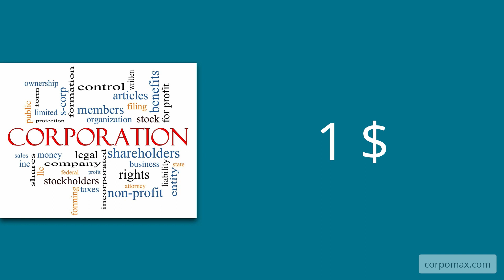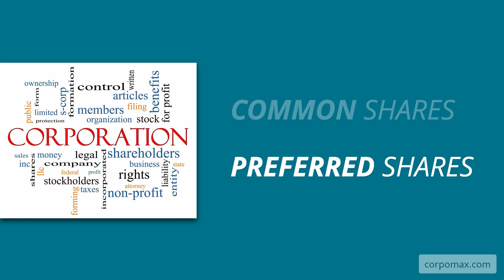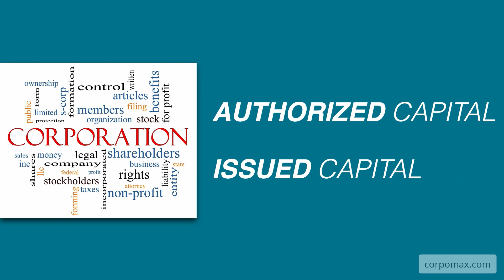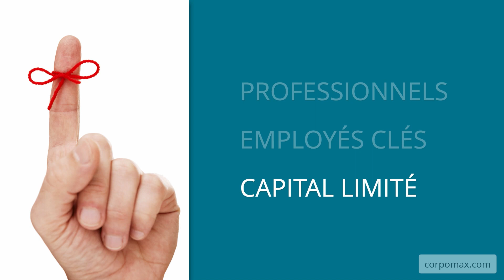[1F-3-5] Capital social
- Aux États-Unis, le capital social d’une corporation est appelé
* Capital Stock
* Share Capital

Il s’agit de la valeur de l’investissement dans le capital de la corporation. Ce qui est intéressant, c’est qu’il n’y a pas de capital minimum obligatoire. Donc, la somme de 1 $ peut constituer le capital de départ. D’autre part, contrairement à ce qui se passe souvent en Europe, on n’inscrit jamais le montant du capital social dans la description de l’entreprise.

Cette vidéo fait partie de la formation "Comment lancer votre entreprise aux États-Unis", disponible gratuitement ici :

🏠 CorpoMax Inc.
2915 Ogletown Road
Newark, DE 19713
U.S.A.